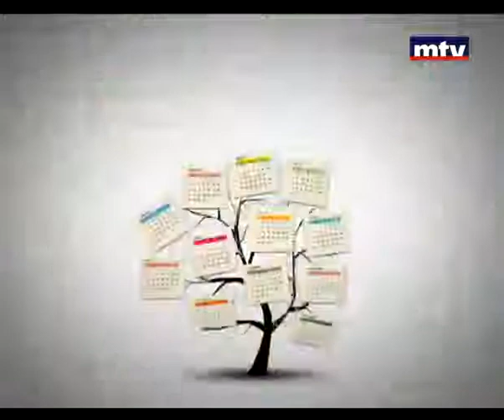Bloc Note - Sandra Ghattas - 16 May 2013